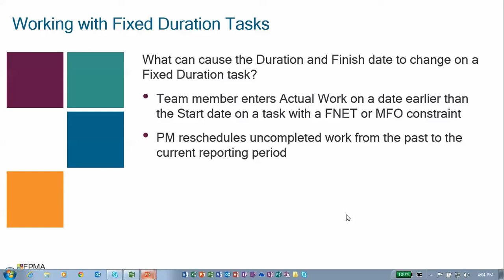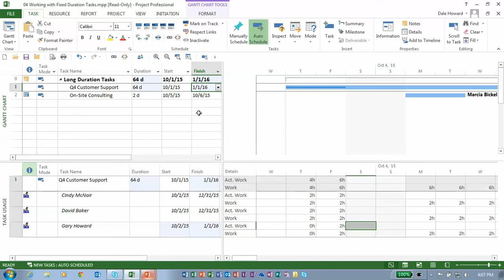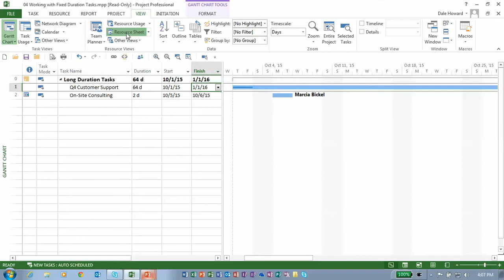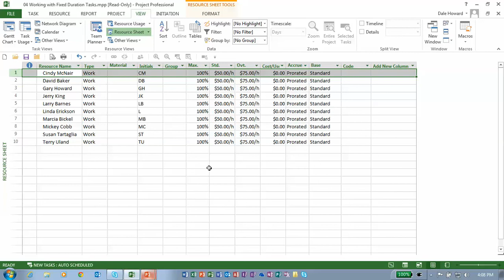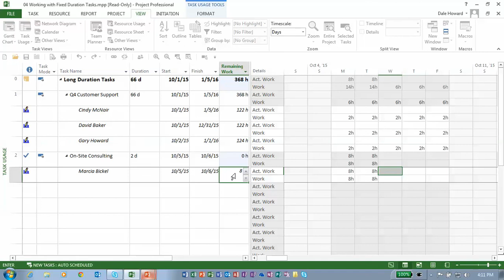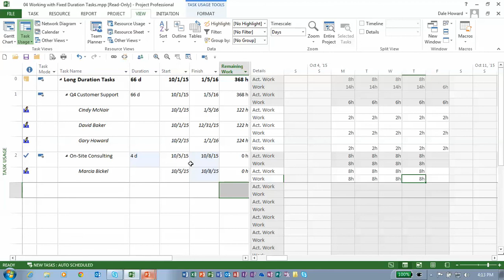Fixed Duration Tasks: MS Project Task Types Part 14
Solving the mystery and harnessing the power of Microsoft Project Task Types.

Part 14 gives special attention to fixed duration tasks.  Be sure to check out the previous segments to learn all about Microsoft Project Task Types!

If there is any particular feature or functionality you would like us to cover, please share it with us - - Also check out our Celebrity Tips & Tricks series for more great information and entertainment